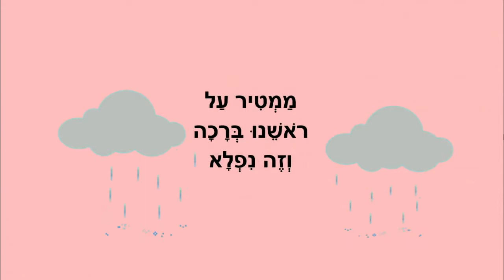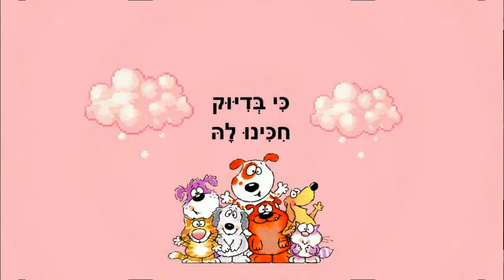גשם ברכה - חורף לילדים - כתבה: ריקי זקן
גשם ברכה
סיפור חורף לילדים